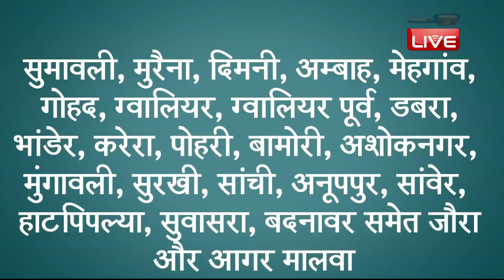Uddhav Thackeray की राह पर Shivraj | Shivraj Singh Chouhan ने की बड़ी घोषणा